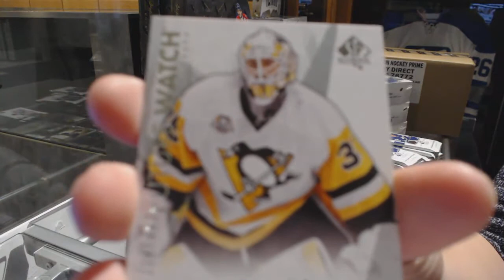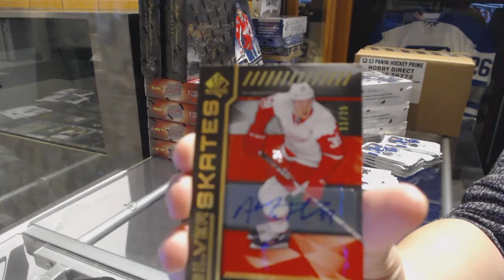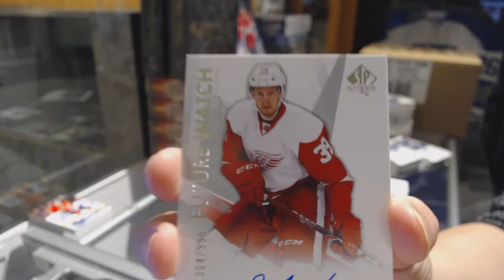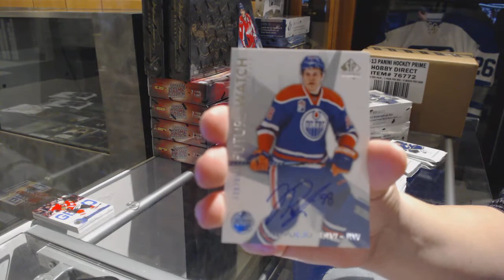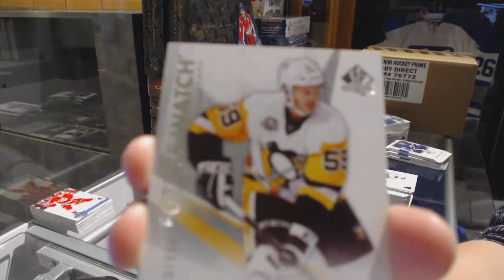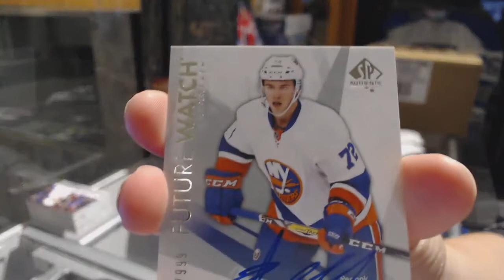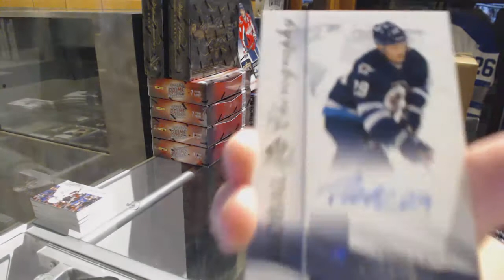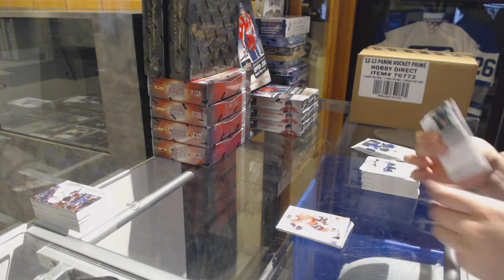16-17 Upper Deck SP Authentic 4 Box Half Case Break - #7570